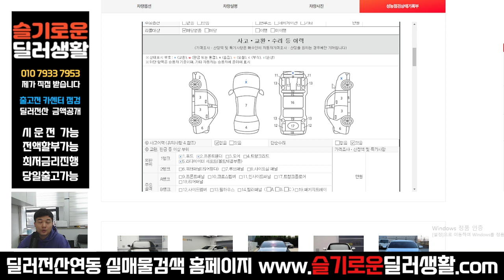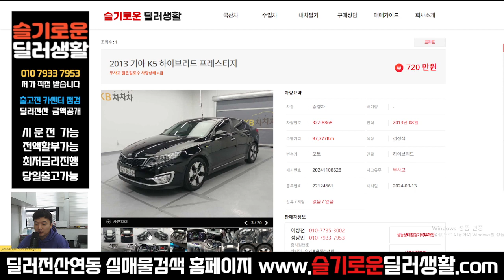(실매물중고차) 720만원 K5하이브리드 프레스티지 (8868)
상호명: 슬기로운딜러생활
주소: 수원시 권선구 권선로 341 오토컬렉션 215호
사원증번호: GC23-01214
사원 성명: 정광민
사원 연락처: 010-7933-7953 (((==여기로 문의 주세요!!

감사합니다